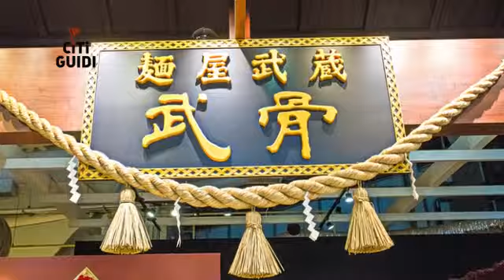[中山區] 麵屋武藏(神山店) (美食)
火紅的麵屋武藏拉麵每間都有不同的特色，主打豚骨與魚介雙湯頭的特色拉麵。只有簡單的幾種拉麵品項，可選擇湯頭濃淡、拉麵軟硬與份量，而最人氣的餐點，就是每餐限量二十碗的一本拉麵了。濃郁的雙湯頭，帶著豚骨的甘醇與魚介的鮮味，自製的麵條粗而有嚼勁。一本拉麵配上比手掌還大的特製叉燒，放在碗裡，還多出了一大截！肥瘦各半的炙燒叉燒鹹中帶甜，入味多汁且份量十足，愛吃肉的朋友，可別錯過這款麵屋武藏神山店的限量拉麵囉！